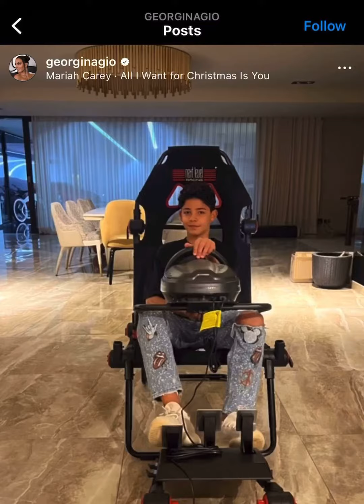Ronaldo Gets New Car From GF and Celebrates Christmas With Family ❤️